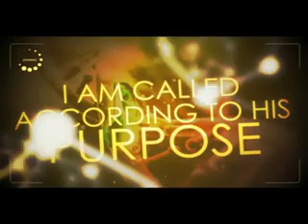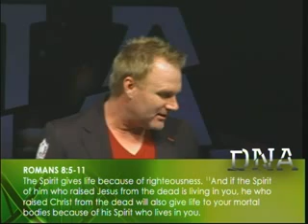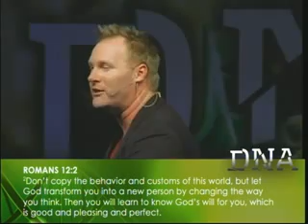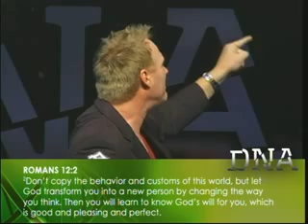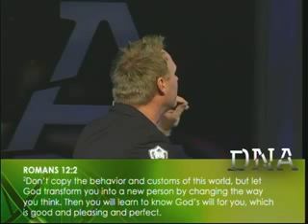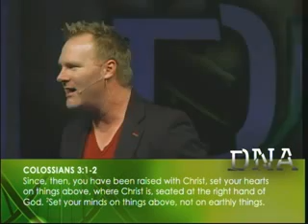DNA - Discovering the New You | Pt. 2 - I Am Spiritually-Minded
The second message in our series as we aim to "discover" our true identity in Christ that we find in Romans chapter 8. Taught by Lead Pastor, Ed Ivie.

Taught by Lead Pastor, Ed Ivie.

Living Waters Community Church is a congregation designed around a straight forward and strategic process that moves people through various stages in their spiritual journey. It was not carelessly thrown together but structured and designed with care. The design of LWCC is centered around its vision value words:

Experience, Equip and Emerge.

Experience God - Equip People - Emerge in Outreach

Living Waters Community Church
3301 Bonita Beach Road